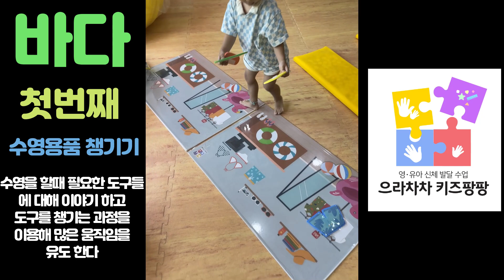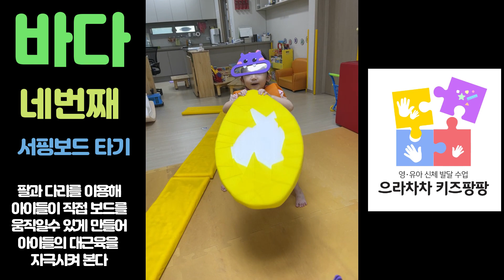여름 서핑보드를 타요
더운 여름을 대표하는 레포츠인 서핑보드를 통해 여름에 대해 이야기 하고 그 여름을 시원하게 보낼수 있는 방법도 함께 이야기 해본다